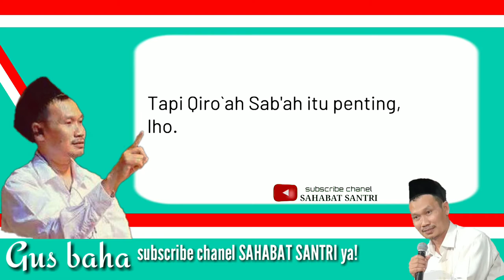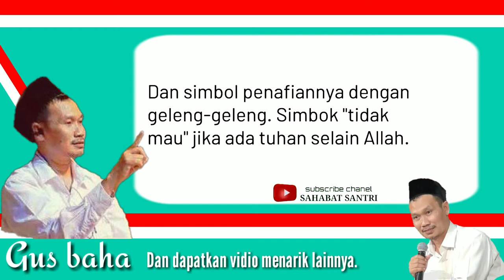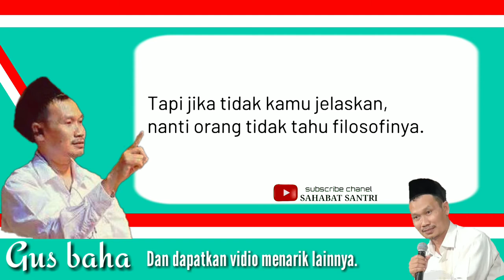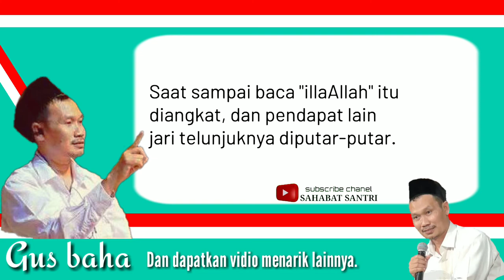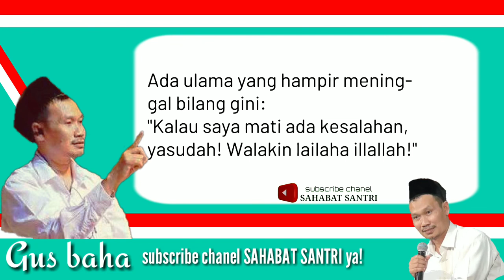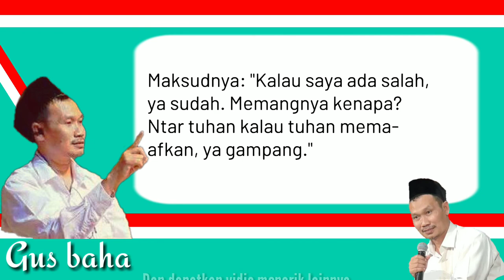Filosofi menggelengkan kepala saat berdzikir | Gus baha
gus baha menerangkan filosofi menggerkan kepala saat berdzikir

simak video lengkapnya, semoga ilmu yang di dapat bisa bermanfaat

cermah gus baha
simak vidio lainnya

dan dapatkan vidio menarik lainnya.